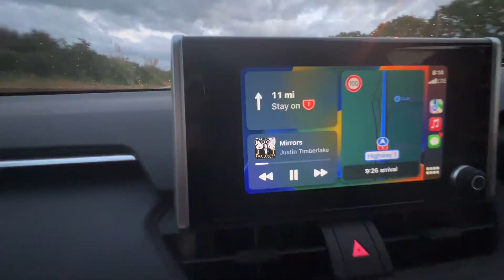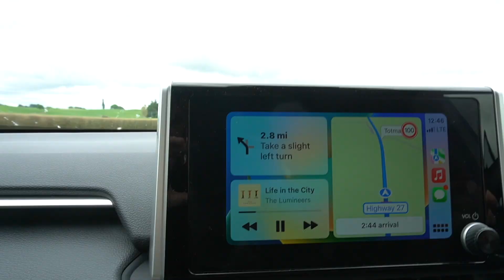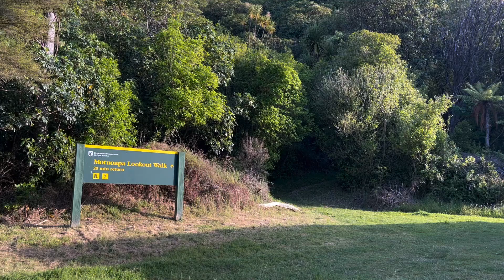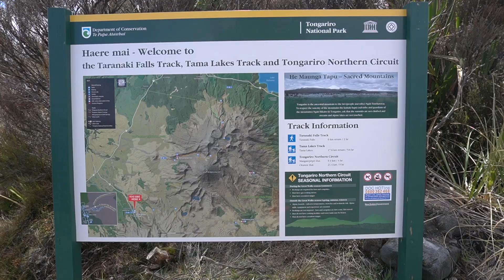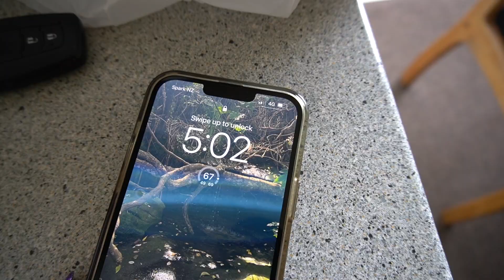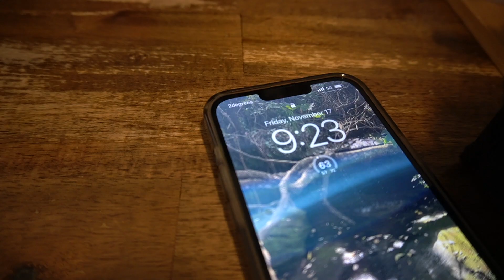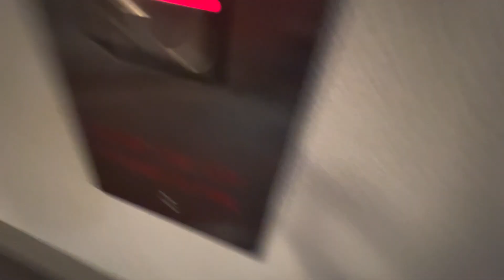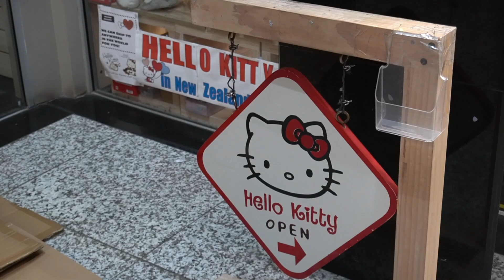New Zealand vlog ☮️🌱🌌 | roadtripping w/ Dylan :)